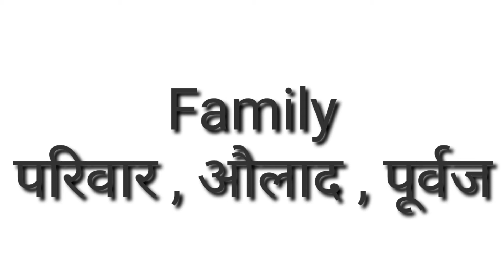Family ka meaning hindi mein ll family ka arth ll daily life English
About This video :-  Dosto is channel pe word meaning or translation se related video aata rahega ummid hai ki aap logo ko Mera video achha lage .🙏

Family ka meaning hindi mein ll family ka arth ll